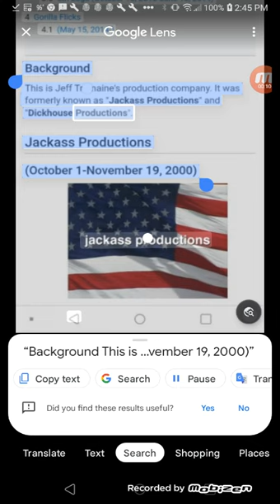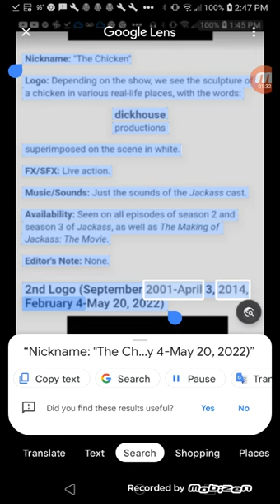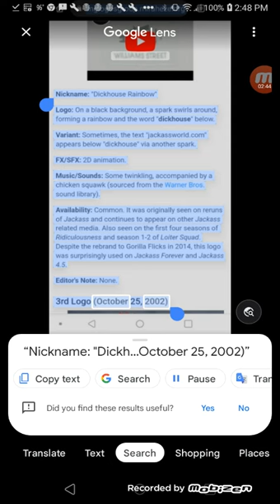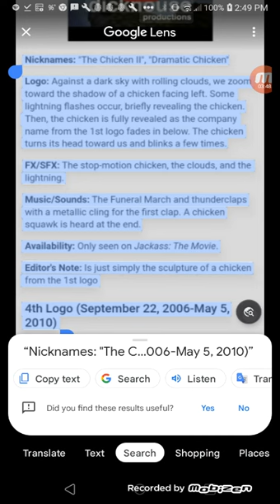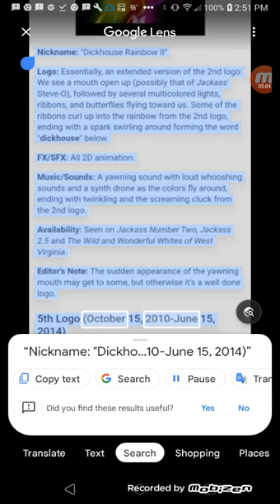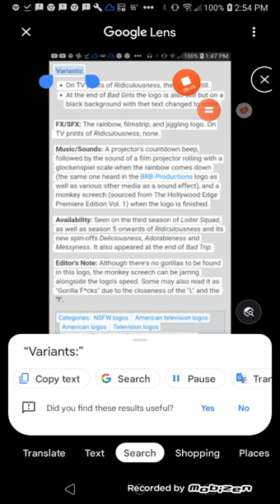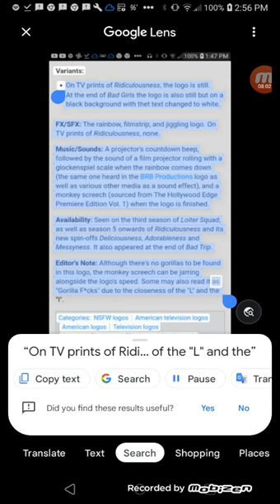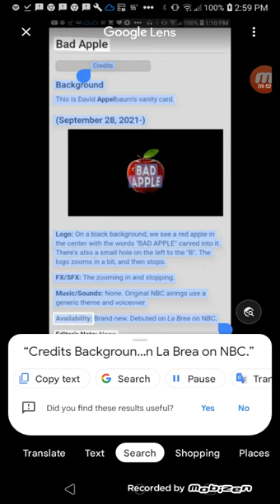Dickhouse Gorilla Flicks Angry Child Productions And Bad Apple Entertainment CLG Wiki